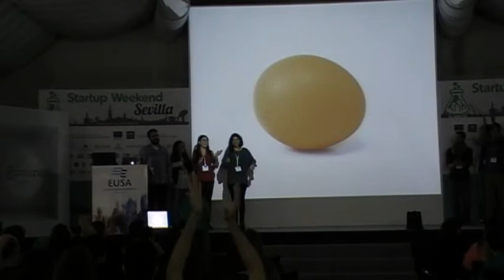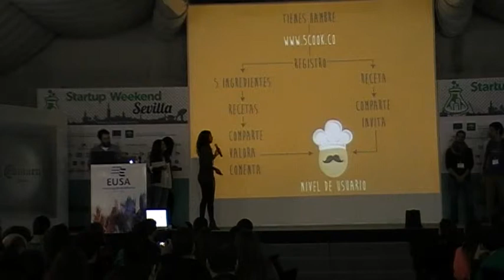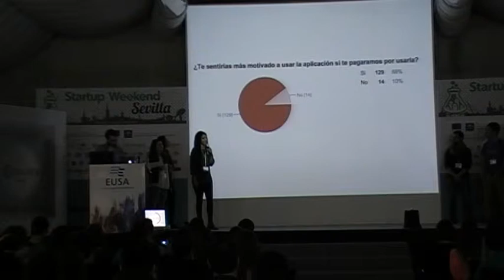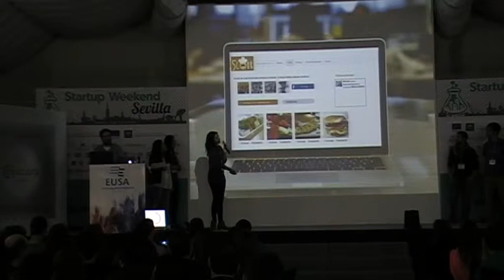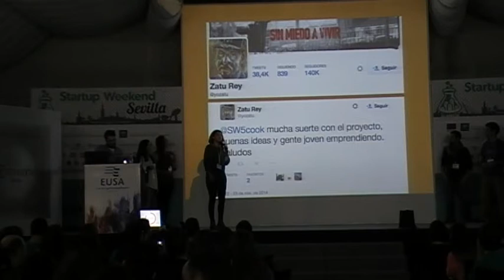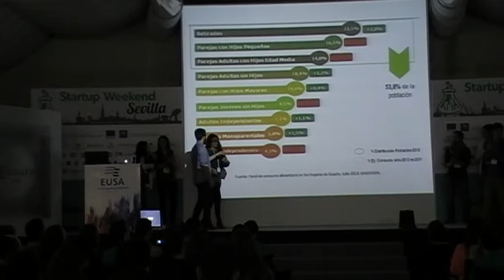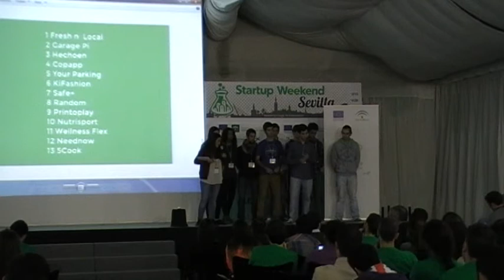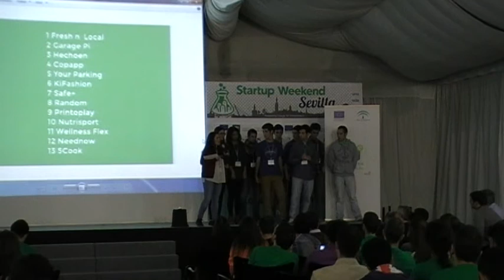5cookn - Startup Battle Weekend - SWSevilla